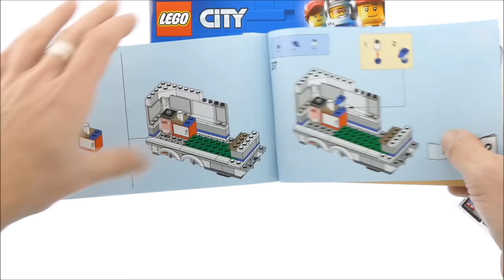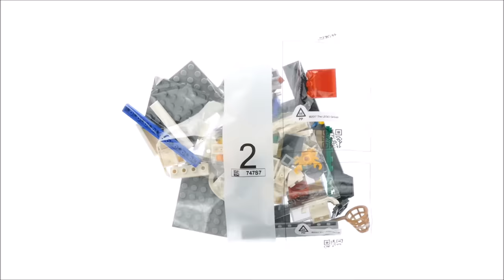Lego City 60182 Pickup & Caravan - Lego Speed Build Review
344 pcs
£24.99 / $29.99 / 29.99€
Year 2018

Head out into nature with the family in the LEGO® City Pickup & Caravan, featuring a big caravan with opening side, door, removable front roof to access the bedroom, removable furniture and a separate support leg to stand alone, plus a pickup truck with removable cab roof and bed with caravan hitch. This fun toy for boys and girls includes 3 minifigures and a crab figure.

    Includes 3 minifigures: Mom, Dad and Son, plus a crab figure.
    Features a caravan that opens on the side, opening door, removable front roof, furniture and a separate support leg to stand alone, plus a pickup truck with removable cab roof, minifigure cab and truck bed with a hitch for the caravan.
    Unhitch the caravan from the pickup and extend the support leg so it can stand on its own.
    Open the side of the caravan to access the inside.
    Remove the front roof of the caravan to access the bedroom.
    Accessory elements include a net, toy ship, camera, gas fire, pan, fish, 2 mugs, 2 chairs and a small buildable table.
    This toy for boys and girls is suitable for ages 5-12.
    Pickup measures over 2” (7cm) high, 5” (13cm) long and 2” (6cm) wide.
    Caravan measures over 3” (10 cm) high, 7” (20cm) long and 2” (6cm) wide.